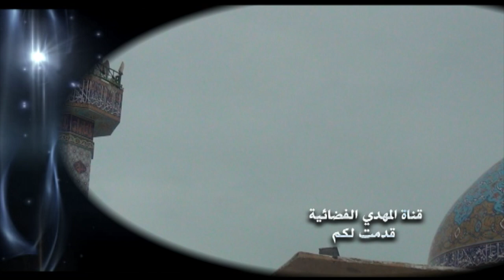خطبة الجمعة - السيد أحمد الشيرازي - وسلّموا تسليما